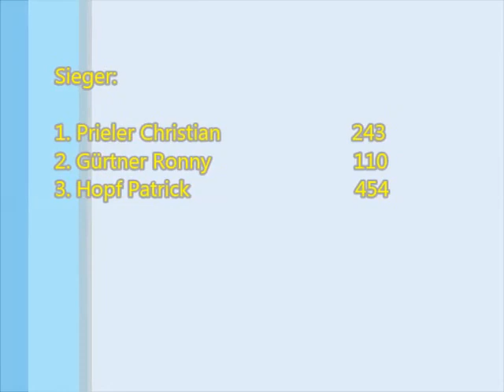Tettenagger 28.07.2013 Junior Cup